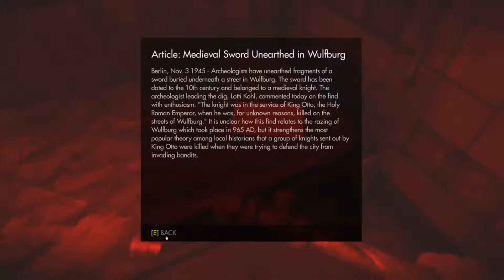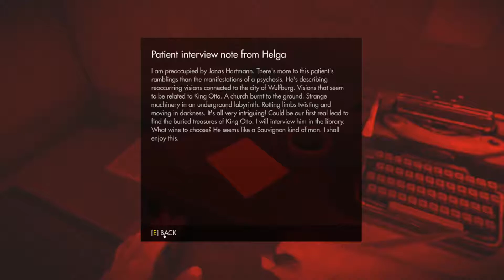Wolfenstein: The Old Blood - Chapter 1: "Prison Break" - No Commentary - Eng subbed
This is chapter 1 "Prison Break" of the "MachineGames" game "Wolfenstein: The Old Blood". Enjoy !

If you want to save money on games and even get some more % off: